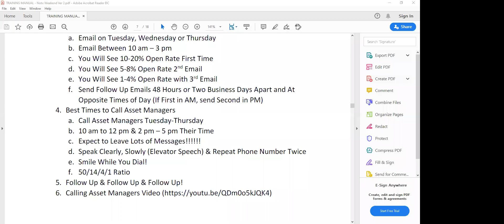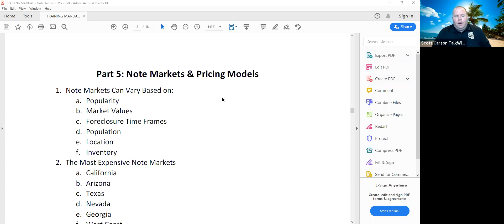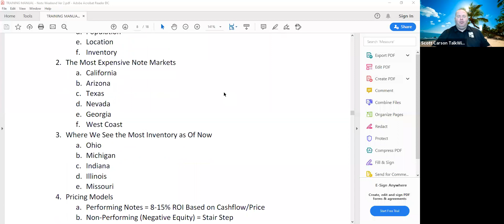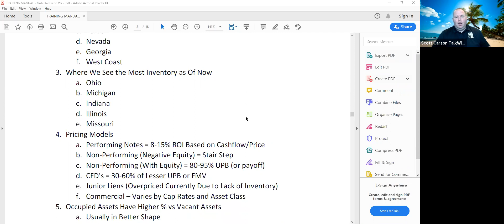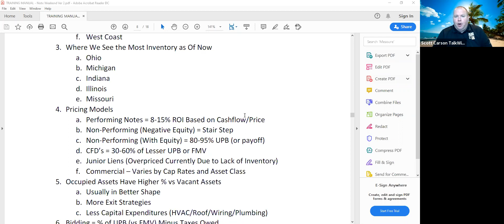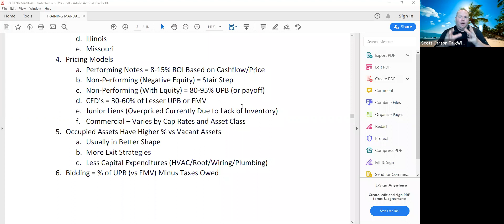5 Note Markets & Pricing Models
Scott shares some of the hotter note markets and pricing models to consider when buying different types of notes.